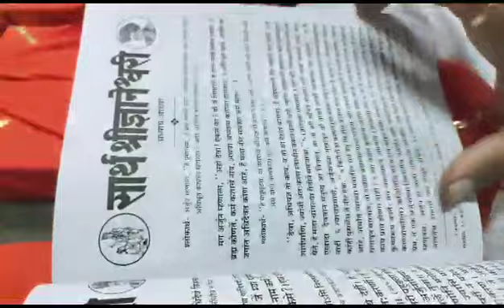आपल्याला प्रश्नाचे उत्तर ज्ञानेश्वरीतच मिळते.